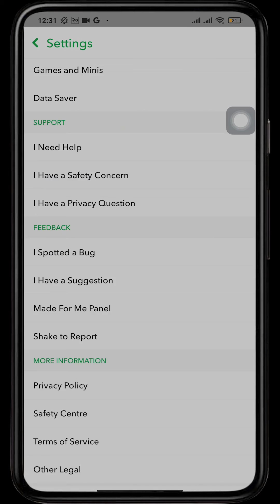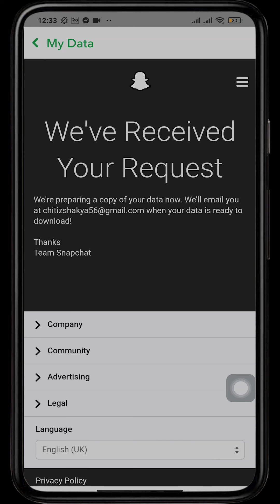How to recover Deleted Photos on Snapchat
Snapchat is a multimedia messaging app used to send photos and videos. The app also allows users to add text or drawings to their snaps. Snapchat was created by Evan Spiegel, Bobby Murphy, and Reggie Brown in 2011. The app was originally released as an iOS app, but later became available on Android and other platforms.
It is possible to recover deleted photos on Snapchat. To do this, you will need to use a data recovery tool such as Recuva. This will scan your device for any recoverable files, including Snapchat photos. Once the scan is complete, you can then choose which files you want to recover.